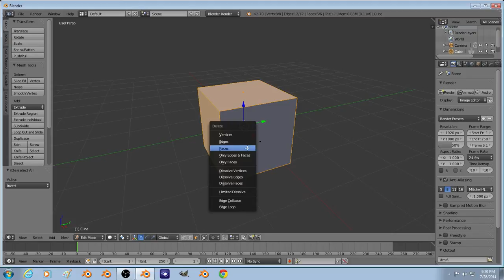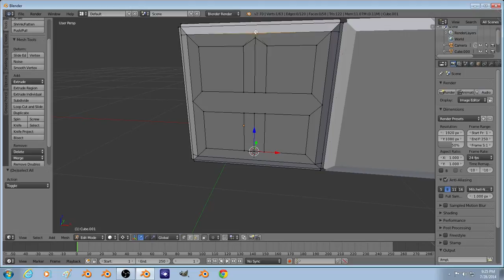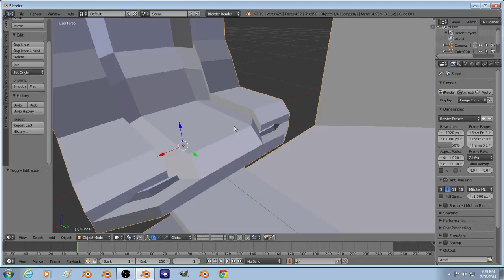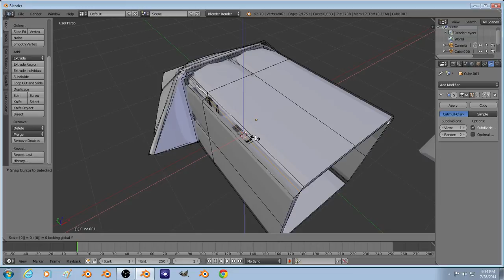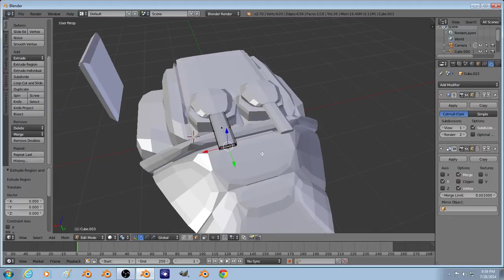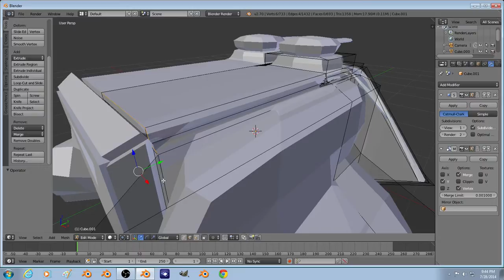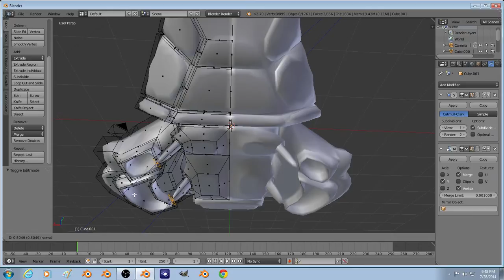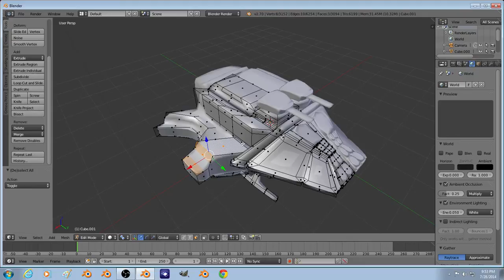Space Ship over time (wish music)